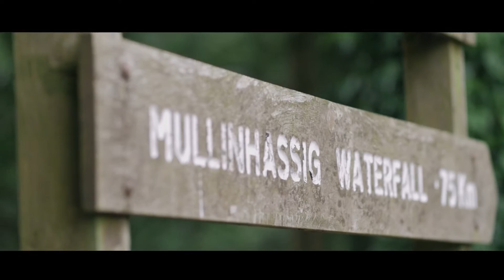Mullinhassig Waterfall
GH4 with Nikkon 105, 35 & 24 with Metabones Speedbooster XL.
Cinelike-V.

Shot & Edited by  Rob O'Halloran. Hot Model: Ian Ruby